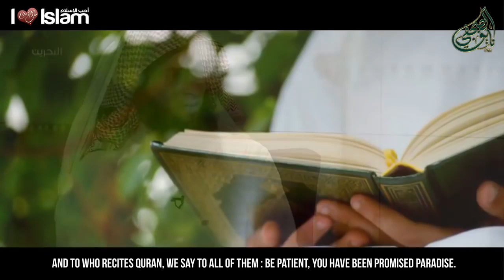Try To Imagine Being In Jannah